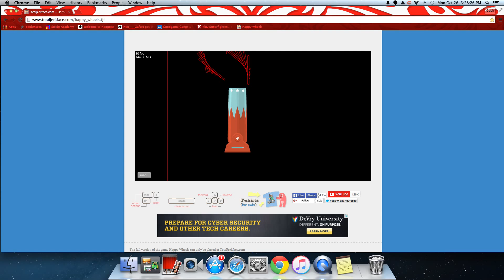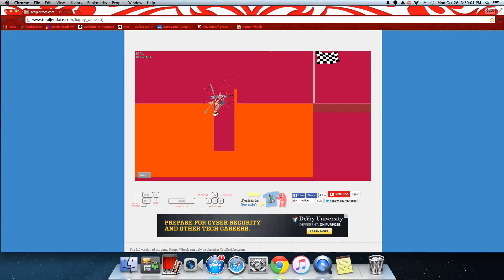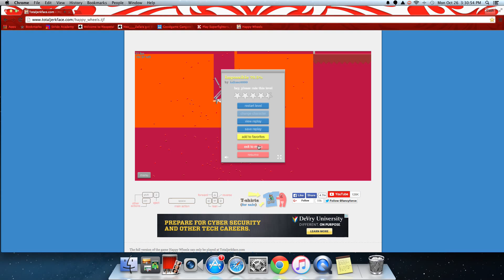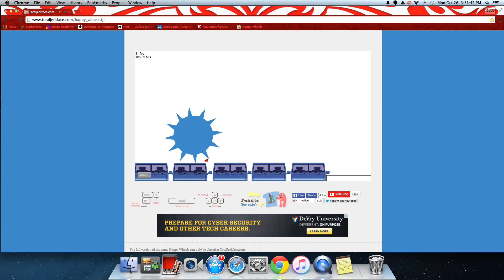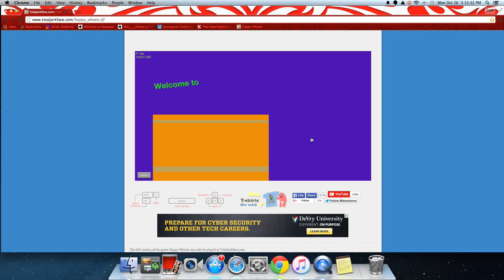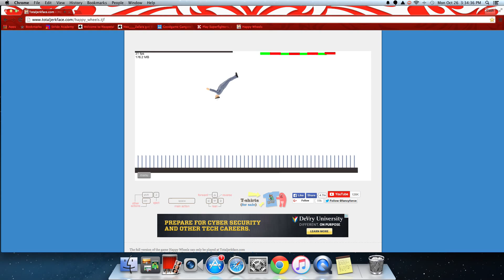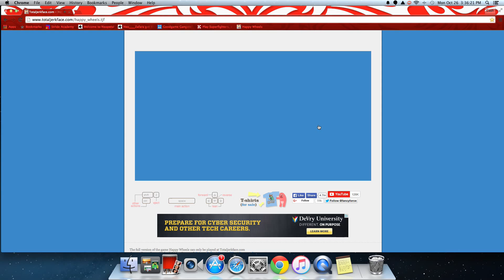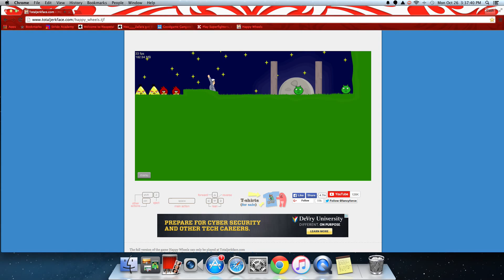Let's Play | Happy Wheels! MORE HAPPY WHEELS!!!